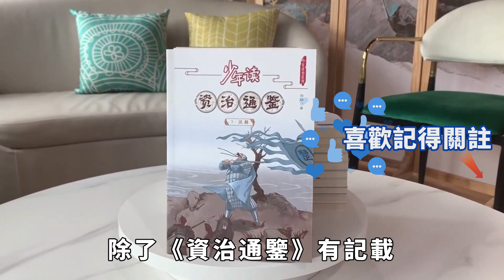他的武力不輸呂布關羽，卻一生沒碰上好主公，不為人知下場淒慘【小豆知历史】歷史